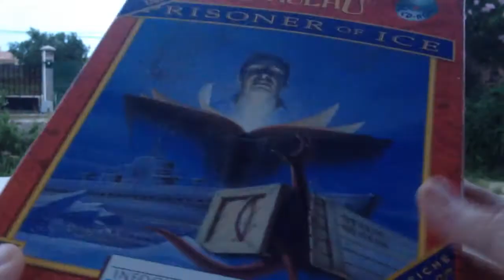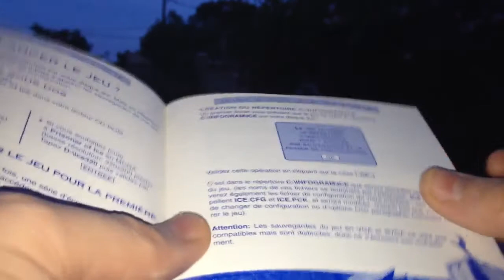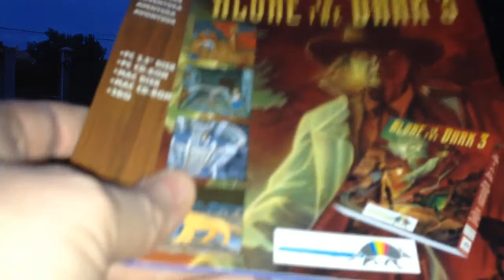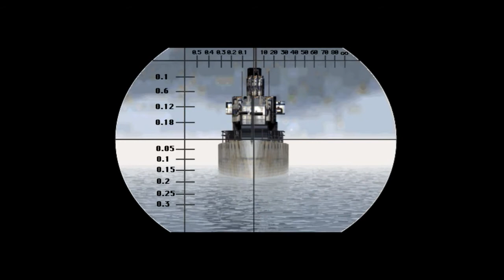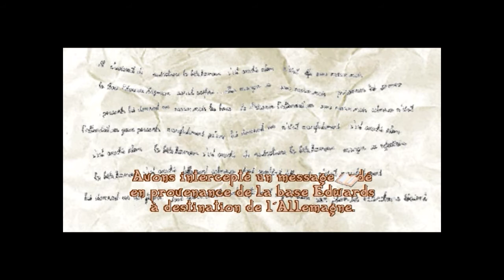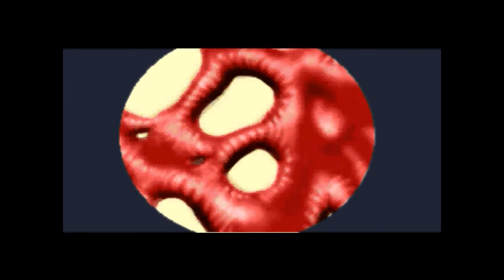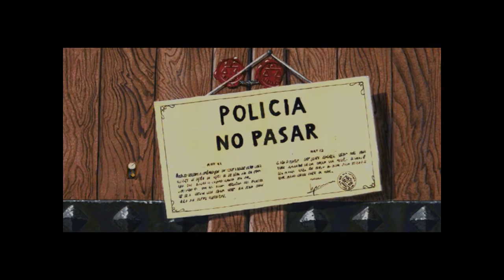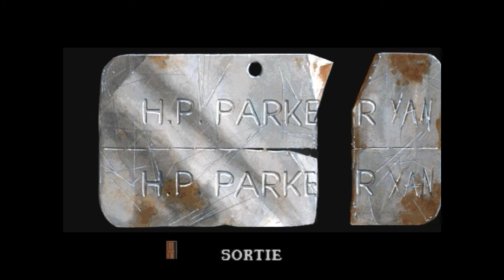Prisoner Of Ice (Call of Cthulhu) PC Présentation et Walkthrough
Pour infos, Prisoner of ice est sortie sur ps1 et saturn mais uniquement au Japon.